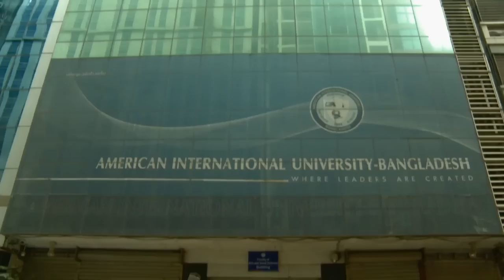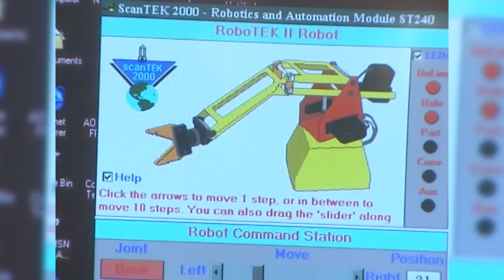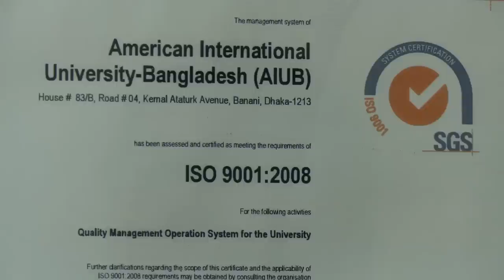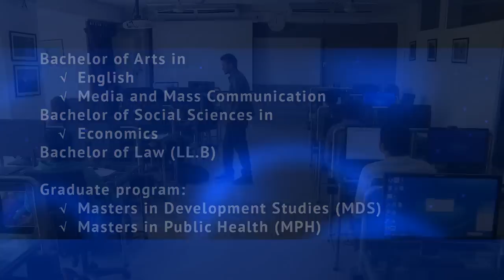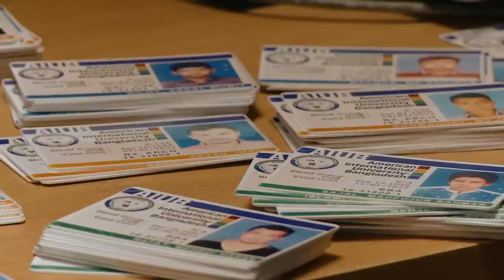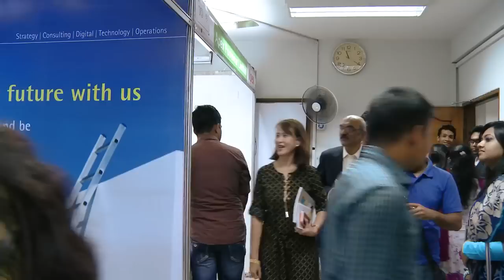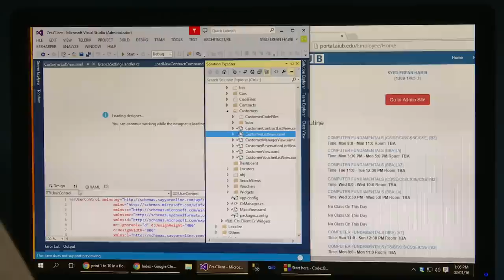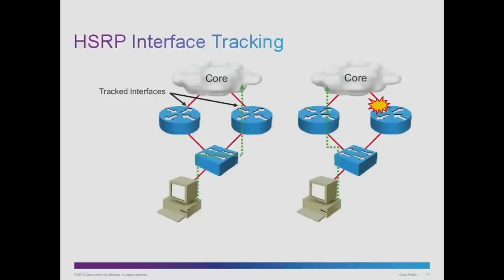AIUB Documentary 2016